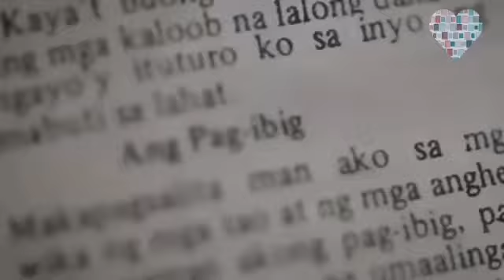Ella Cruz at Julian Trono, Kasal na |Real or Fake?